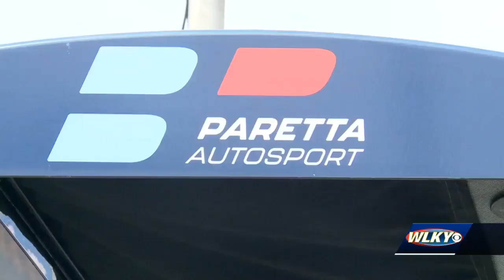Girl Power: Female-led IndyCar team hopes to create positive change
NTT IndyCar Series driver Simona de Silvestro is hoping to make the 105th Running of the Indianapolis 500, her first Indy 500 since 2015.